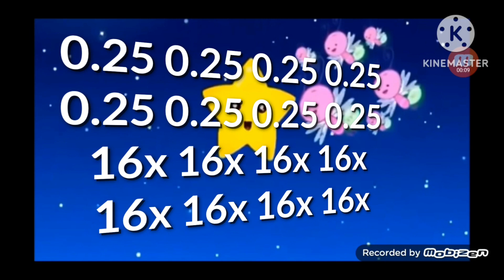Brilha Brilha Estrelinha Chipmunk